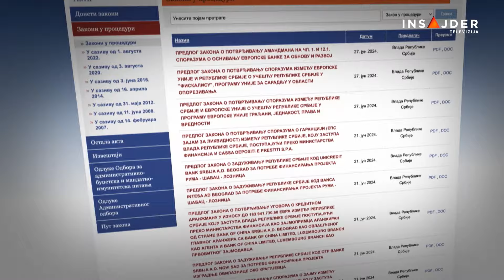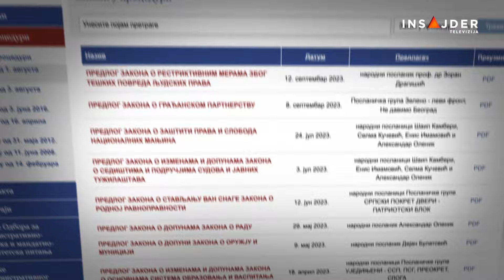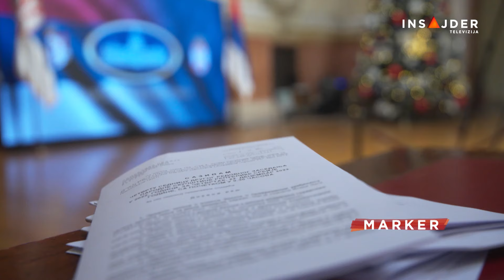Pet meseci rada Skupštine - održane samo četiri sednice iako je 20 zakona u proceduri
Pet meseci novog saziva Skupštine Srbije, a u radnim listama poslanika četiri sednice i dva izmenjena zakona. Ipak, posla ima – u skupštinskoj proceduri je mnogo predloga zakona, međutim, uprkos tome, predsednica Skupštine ne saziva nove sednice. S obzirom na to koliko su radili, a bliži se avgust i redovna letnja pauza za 250 poslanika, koliko su taj odmor - i zaslužili?

Od februara, poslanici su u skupštinskim klupama bili samo devet dana, tokom četiri sednice Parlamenta – najpre da konstituišu Skupštinu, izaberu Vladu, a potom, izglasaju izmene zakona o lokalnim izborima i biračkom spisku da bi, prema dogovoru vlasti i opozicije, izbori bili održani u junu. Iako nije bilo razloga da predsednica Skupštine potom ne saziva sednice, Ana Brnabić to nije činila pa će, po svemu sudeći, poslanike posle letnje pauze sačekati 20 zakona koji su u skupštinskoj proceduri.

Pratite nas na i na društvenim mrežama